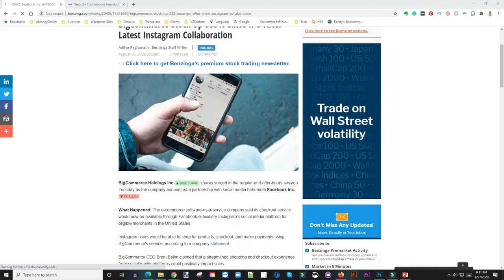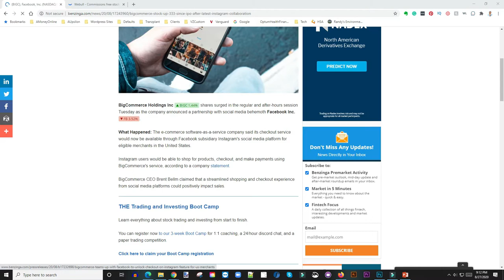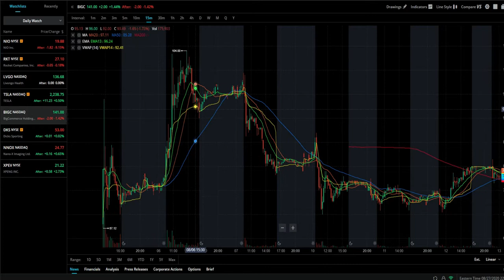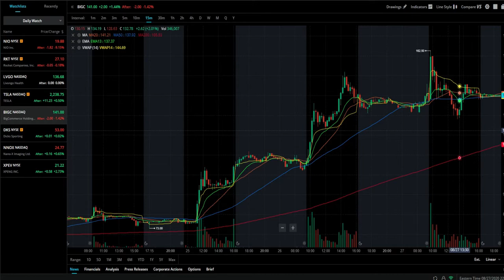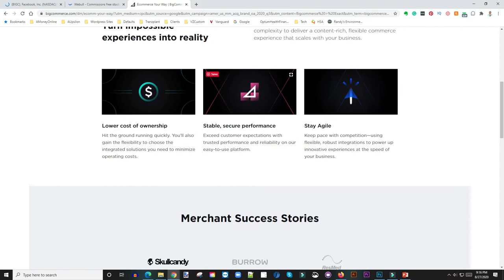Why BigCommerce Soars After Instagram Integration | How $BIGC Could Be The NEXT $SHOP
BigCommerce announces the availability of checkout on Instagram for eligible U.S. merchants.

The company says its merchants can be among the first to adopt the new feature, which it says provides shoppers an intuitive, seamless and secure way to purchase

Based in Minneapolis
Mr. V